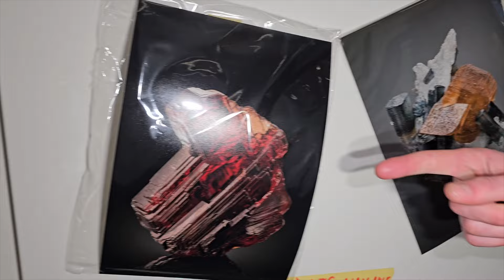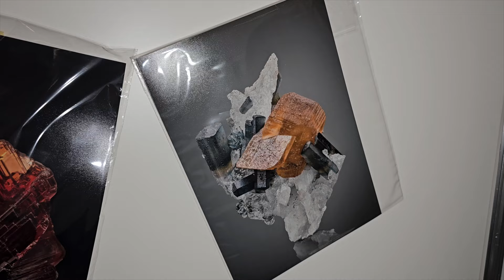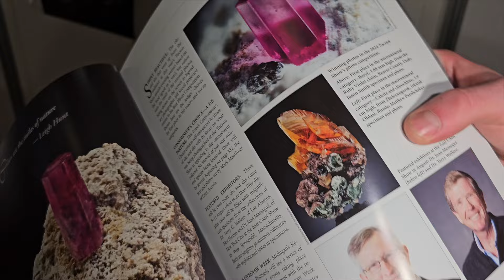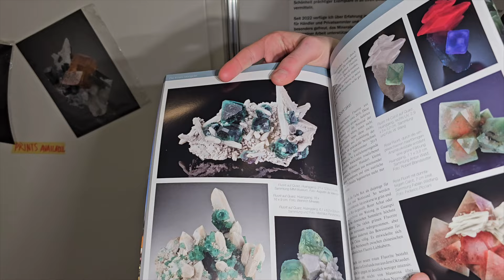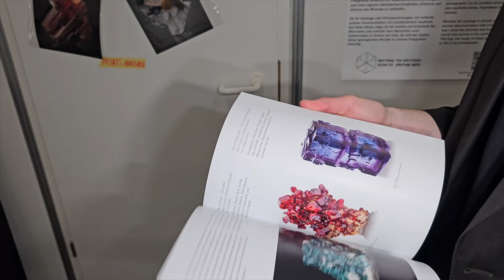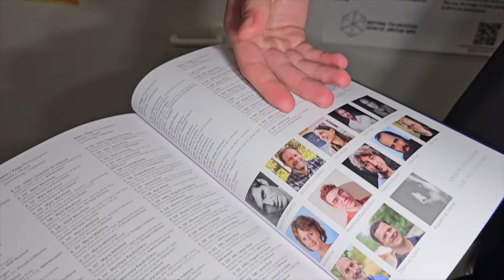Matthew Parshchikov LIVE from the 2024 Munich Mineral Show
If you're a long-time follower of BlueCap Productions, you know how much we enjoy featuring new and upcoming talent. New Photographers and Artists are ALWAYS on my radar and here is a new talent who first hit my radar last year at the Munich Show and he continues to stay on my radar both for his talent, the work he's doing AND his friendly and respectful personality. I'm talking about Young Mineral Collector Matthew Parshchikov.

At only 18 years he's already experiencing some success from his work as he proudly (and rightly so) shares some of his published photos AND he's also working on a series of video interviews of various people in the mineral world - yup, JUST LIKE how BlueCap started!!!

I was already 38 when I started BlueCap Productions so Matthew has a 20-year head start on me and could very likely be the next mineral video guy. Nevertheless, Matthew is someone that you'll want to keep your eye on as we move into the future!!!